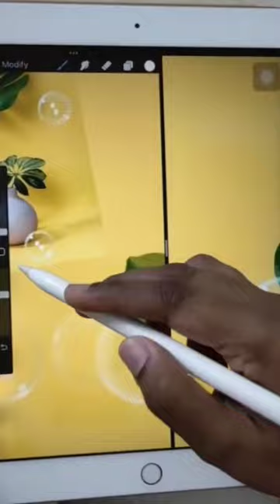procreate bubble painting hyperrealistic